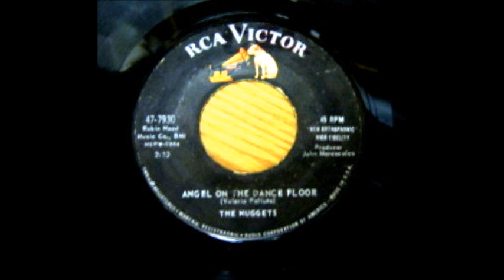Angel On The Dance Floor-Nuggets-1961-45-RCA Victor.wmv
Val Poliuto and Sidney Dunbar share the lead.